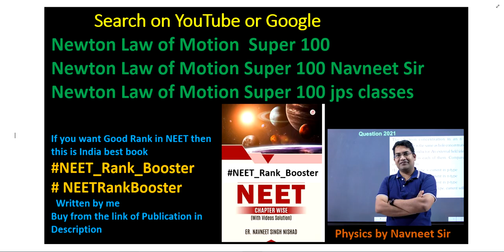Consider an elevator moving downwards with an acceleration a the force exerted by a passenger